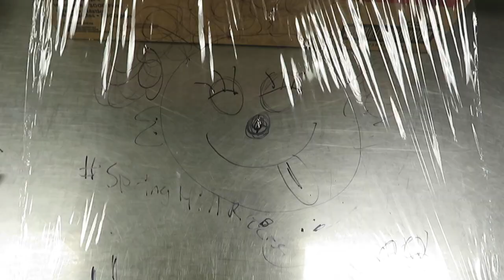springhill vlog 2019 part 1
part 1 of the two weeks I spent at springhill camps in Seymour, Indiana serving as apart of TST team B!